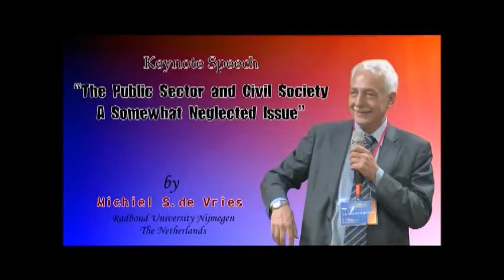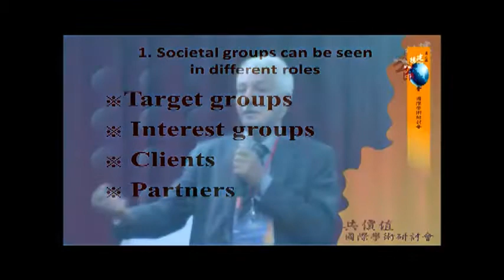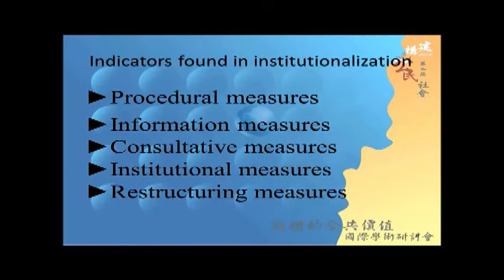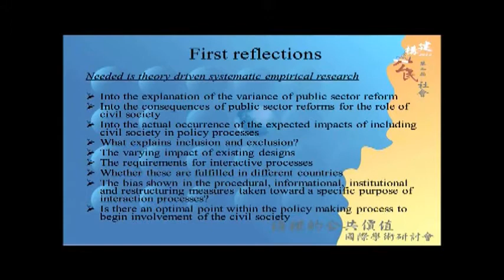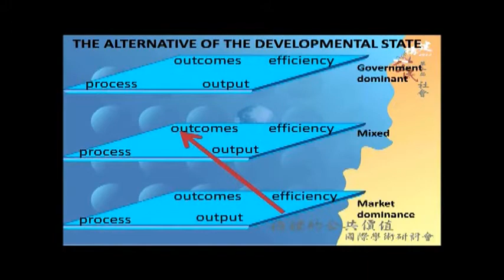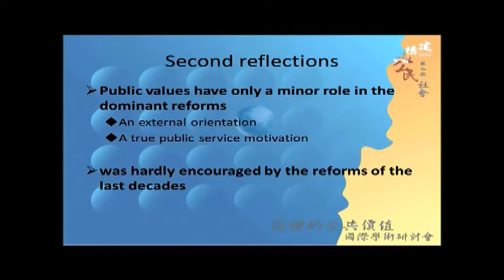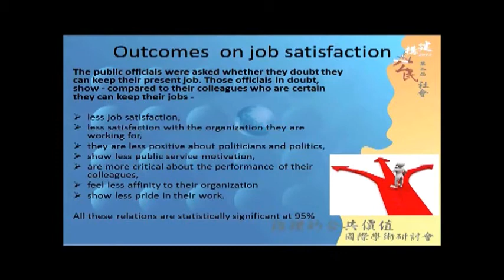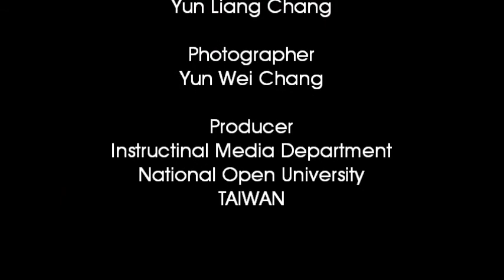[HQ] (Complete) A Speech by Prof. Michiel de Vries at National Open University Taiwan_2012-10-15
This is a keynote speech by Prof. Michiel de Vries (President of the International Association of Schools and Institutes of Administration, IASIA; Full Professor at the Dept. of Public Administration, Insitute of Management Research, Radboud University Nijmegen, the Netherlands ) at the 2012 2nd "International Conference on Constructing Civil Society: Public Values of Governance" that was held by the Department of Public Administration (DPA) of National Open University (NOU), Taiwan on Oct 15th 2012. The subject of this speech is "The Public Sector and Civil Society: A Somewhat Neglected Issue in Public Sector Reforms". The organizer of this conference is Prof. Li Yi Hsu who he is the chairperson of DPA of NOU, Taiwan.